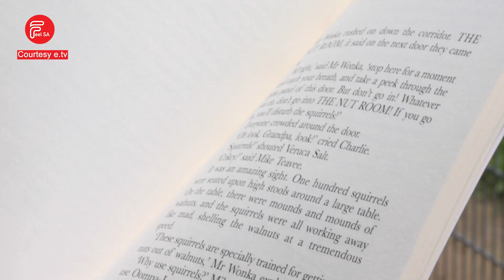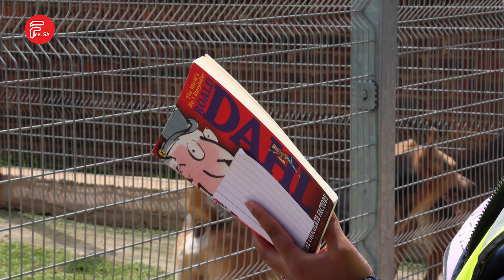A PAWFECT STORY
A Johannesburg animal-lover has come up with the ‘pawfect’ way to help traumatised dogs at her local SPCA.

Luvania Govender is reading books to them.

Yes, you heard right!

She believes it calms our furry friends.